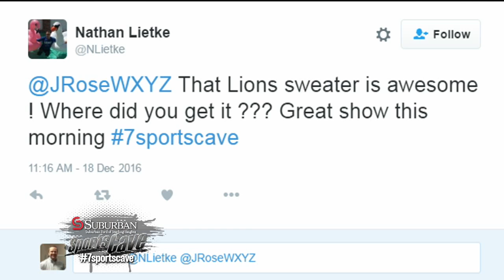Taking your tweets with Rod Beard and Greg Kampe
Rod Beard and Greg Kampe join Justin Rose to talk all things Detroit sports on the Suburban Ford 7 Sports Cave.